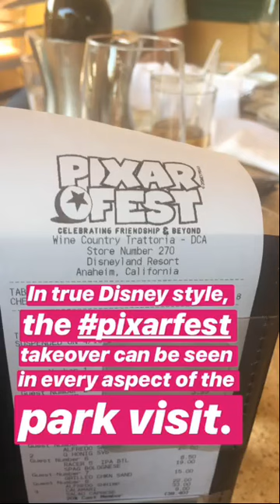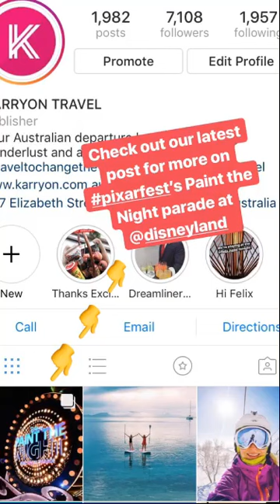Disneyland & California Adventure Park Media Trip_Day 4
KARRYON was exclusively invited to Disneyland & California Adventure Park to cover the inaugural Pixar Fest, where animation fans young and not-so-young are going completely Coco.